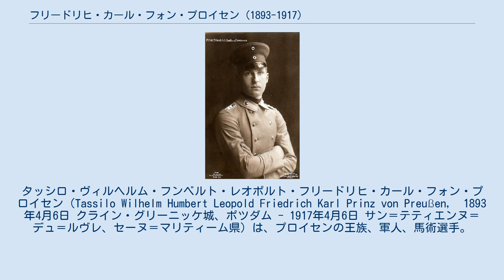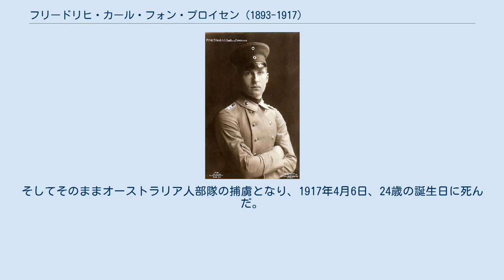フリードリヒ・カール・フォン・プロイセン (1893-1917)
タッシロ・ヴィルヘルム・フンベルト・レオポルト・フリードリヒ・カール・フォン・プロイセン（Tassilo Wilhelm Humbert Leopold Friedrich Karl Prinz von Preußen,　1893年4月6日 クライン・グリーニッケ城、ポツダム - 1917年4月6日 サン＝テティエンヌ＝デュ＝ルヴレ、セーヌ＝マリティーム県）は、プロイセンの王族、軍人、馬術選手。
 プロイセン王子フリードリヒ・レオポルトとその妻でシュレースヴィヒ＝ホルシュタイン公フリードリヒ8世の娘ルイーゼ・ゾフィーの間の第3子、次男として生まれた。
母方の伯母はドイツ皇帝・プロイセン王ヴィルヘルム2世の皇后アウグステ・ヴィクトリアである。
 1903年よりプロイセン第1近衛歩兵連隊の名誉的な中尉に任じられ、1908年より正式に中尉として配属された。
1912年のストックホルムオリンピックでは馬術部門のジャンプ団体競技の4人のドイツ代表選手の1人に選ばれ、同族のヴィルヘルム・フォン・ホーエナウ伯爵らとともに銅メダルを獲得した。
オリンピックに際して乗っていた馬は「ギブソン・ボーイ（"Gibson Boy"）」号といった。
 1914年に始まった第1次世界大戦では、ドイツ陸軍砲兵部所属の第258飛行大隊の隊長を務めたが、出来る限り単独でオスヴァルト・ベルケ大尉の率いた第2戦闘機中隊（ヤシュタ・ベルケ）に同行して偵察を行っていた。
 1917年3月21日の偵察飛行の際、フリードリヒ・カールの操縦していたアルバトロス偵察機はエンジン部分が被弾し、彼自身も足に軽傷を負った。
偵察機そのものは無人地帯に不時着したが、逃避行中にフリードリヒ・カールはイギリス軍のオーストラリア人部隊に背後から攻撃され、重傷を負った。
そしてそのままオーストラリア人部隊の捕虜となり、1917年4月6日、24歳の誕生日に死んだ。